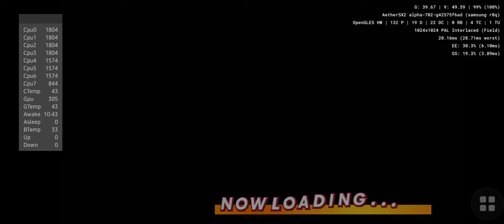Hard Knock High - Aethersx2 - Android - PS2 Emulator - SD865 - Samsung Galaxy S20 FE 5G